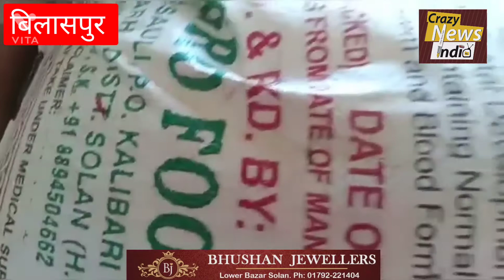सार्वजनिक वितरण प्रणाली के तहत मिलने वाले आटे की घटिया सप्लाई एक बार फिर चर्चा में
सार्वजनिक वितरण प्रणाली के तहत मिलने वाले आटे की घटिया सप्लाई एक बार फिर चर्चा में है।इस बार चंगर इलाके की तरसूह पंचायत के लोगों ने घटिया आटे को लेकर आवाज उठाई है।